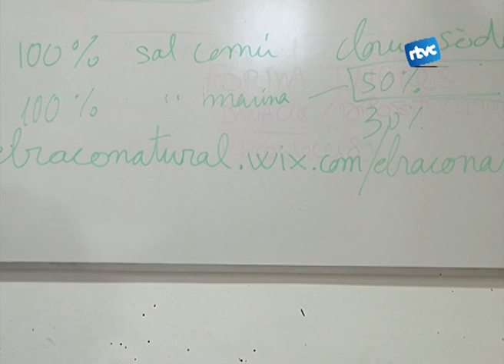Xerrada sobre remeis casolans al Museu